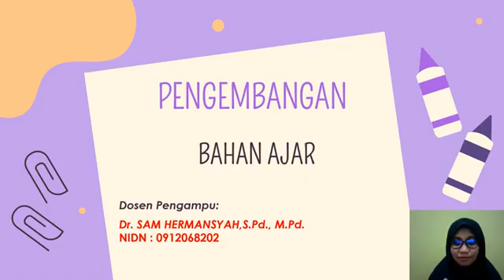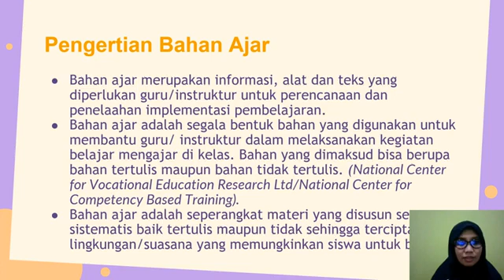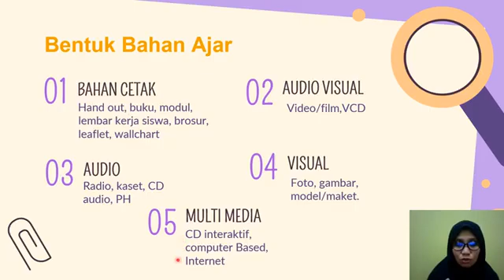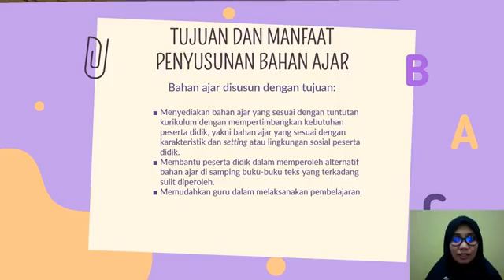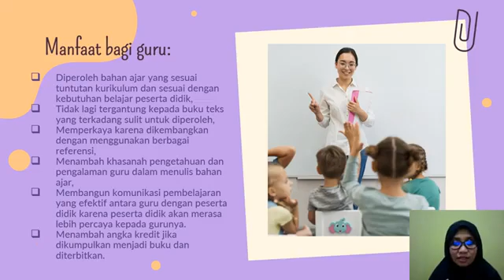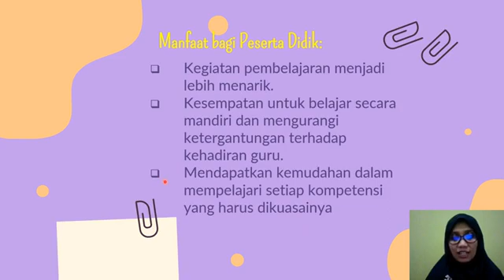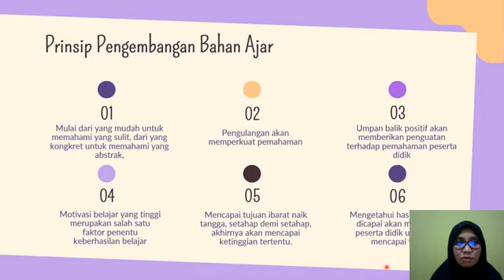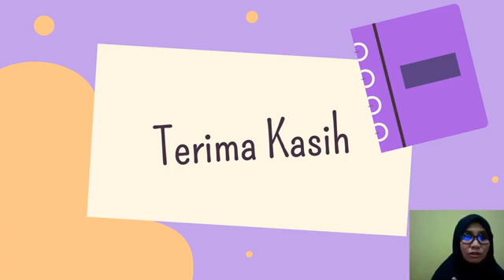Tugas pengembangan bahan ajar Mahasiswa S2 UMS Rappang.Dosen : Dr. Sam Hermansyah,S.Pd, M.Pd